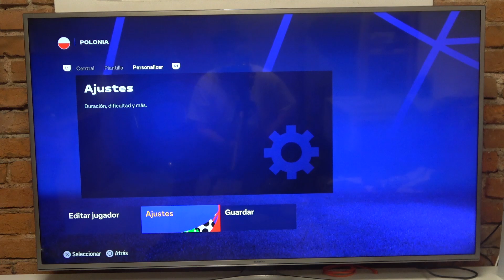Cómo Cambiar la Dificultad en FC 24 UEFA EURO 2024 | Guía Paso a Paso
¡Hola a todos! En este video te mostraremos cómo cambiar la dificultad en FC 24 UEFA EURO 2024. Ajustar la dificultad de tus partidos puede hacer que el juego sea más desafiante o accesible según tus preferencias. ¡Sigue nuestra guía paso a paso para aprender a modificar la configuración de dificultad y disfruta de una experiencia de juego personalizada!